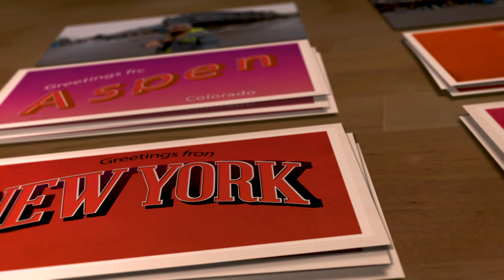We had to bring avalanche equipment!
This was my first time skiing in Asahi-Dake! Definitely an adventure to revisit!

Check out one of the last slices of nature in Singapore - here's an idiot-proof guide so you don't get lost finding the Clementi Forest - how to find it, difficulty level, and what to expect

Here's when I went cycling and inline skating with my folks at the Changi area in Singapore

Took Pinoy Big Brother's Andrei King out to skate and cycle at one of my favourite leisurely skating routes. Best way to see my Singapore!

Vlog on clearing my house, teaching kids public speaking, and what I consider to be the best Vietnamese food in Singapore

If you like cycling content, here's me crossing the 100km mark on my very first Round Island ride

On my 28km inline skating adventure with dad from Eunos to Changi Jurassic Mile via the Changi Airport Connector

I also have a series where we explore Singapore together!

- Grabbed my buddy, Jaime Teo, for a nice urban walk in a less-visited area in Singapore

- Check out cafes, plant shops & brothels with me in the Jalan Besar + Little India areas of Singapore